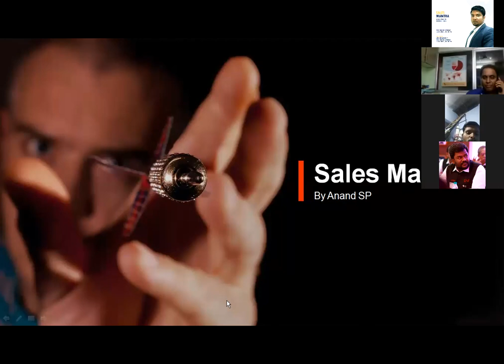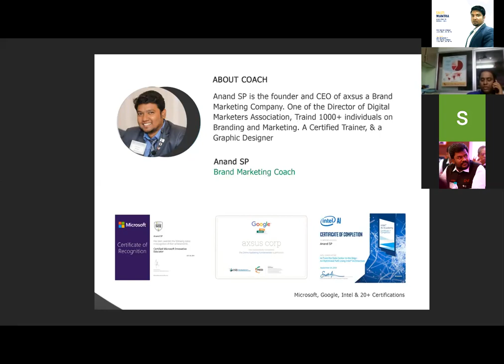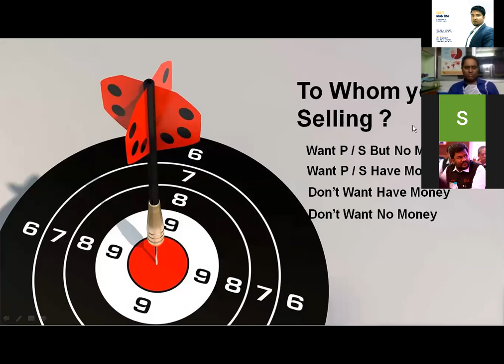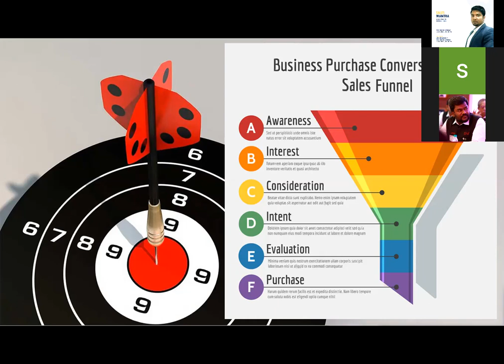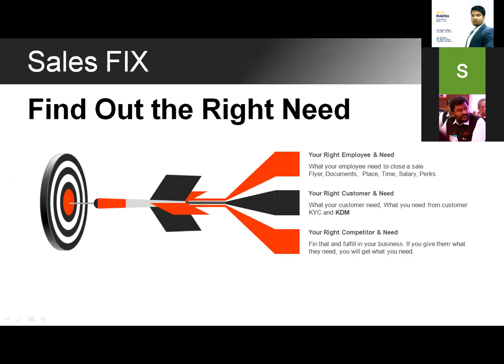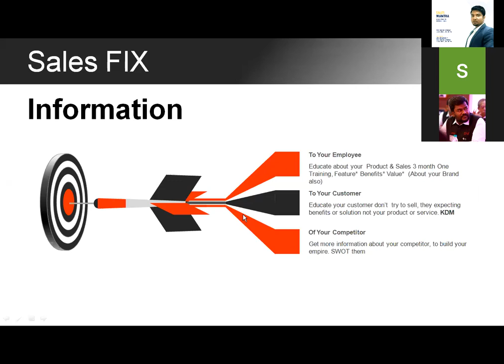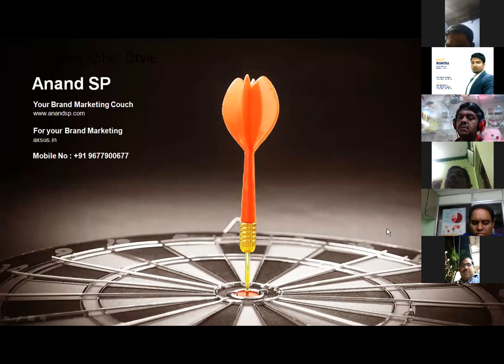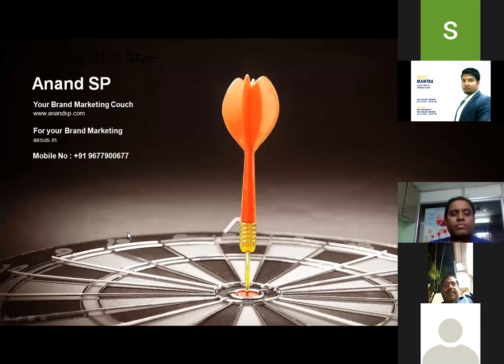Sales Mantra | Increase Sales | Sales FIX© Anand SP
Dear Friends
i have uploaded a great way to increase your sales called Sales FIX©  Developed and Designed by Anand SP copyrighted book all rights reserved.